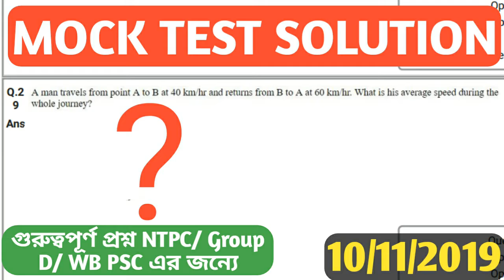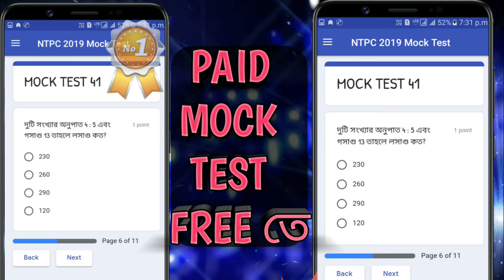RRB NTPC Daily Mock Test Solution 50 | Target NTPC/GROUP D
* WELCOME TO STUDYWITHOV YOUTUBE CHANNEL DESCRIPTION BOX *

- আজকের আমাদের আলোচনার বিষয় ছিল RRB NTPC DAILY MOCK TEST SOLUTION এর পার্ট 50 ।

- প্রতিদিন RRB NTPC DAILY Practice Set পেতে এক্ষুনি অ্যাপ টা ডাউনলোড করুন--

SHARE এবং LIKE করতেও ভুলবেন না।
 _____________ধন্যবাদ___________